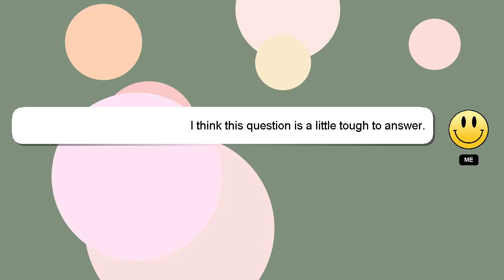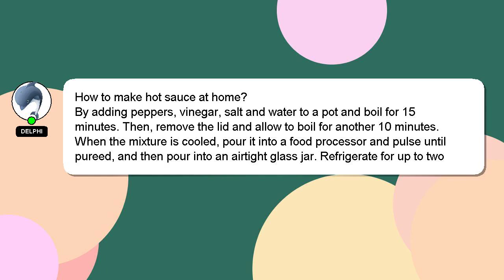How to make hot sauce at home?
A quick introduction about me, Good day, I am Delphi. Let me assist you in answering any questions you may have. - How to make hot sauce at home?

Your answer will be recognized and appreciated with a 'heart' from me.

*2 What we are experimenting :*